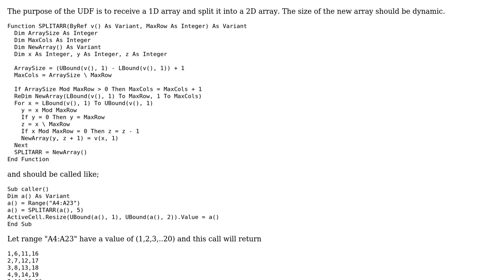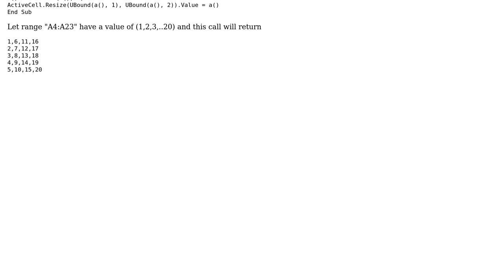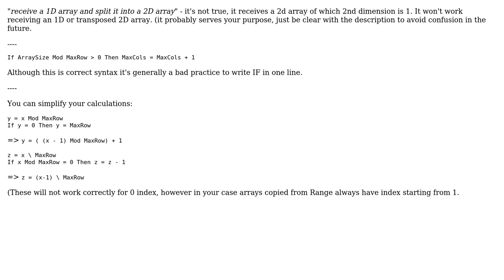Code Review: User-defined function to split a 1D array into 2D array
With thanks & praise to God, and with thanks to the many people who have made this project possible! | Content (except music & images) licensed under CC BY-SA | Music | Images & others | With thanks to user Romcel Geluz user Mate Juhasz user Deepesh Choudhary and the Stack Exchange Network Trademarks are property of their respective owners. You are responsible for your own actions.